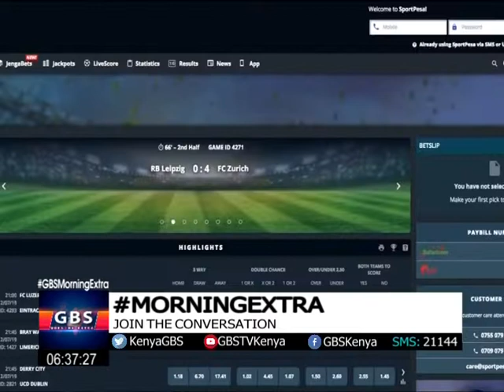GBS Morning Extra News Updates 7.2019